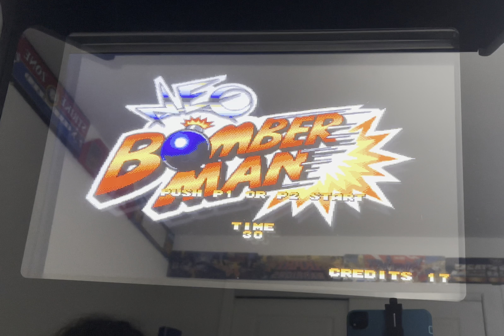Neo bomberman ￼Arcade Full Game! 4K